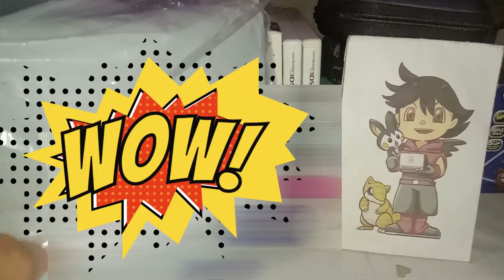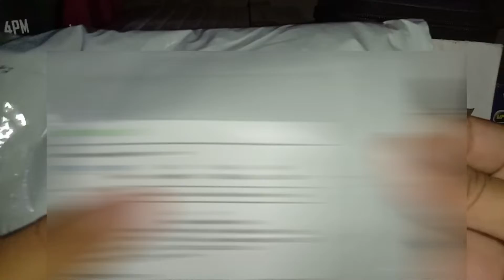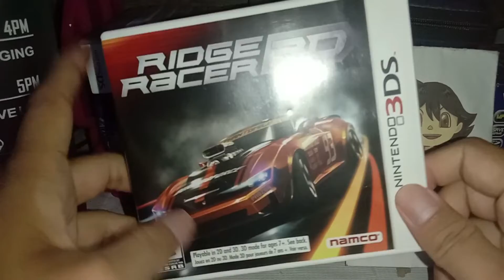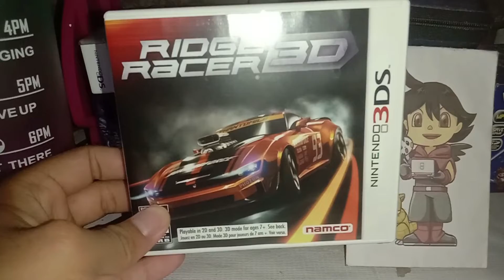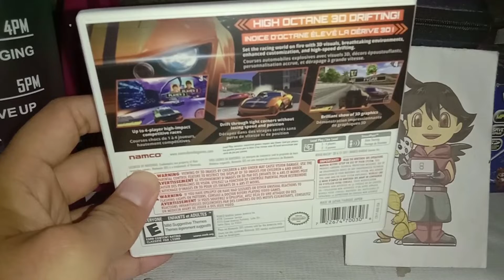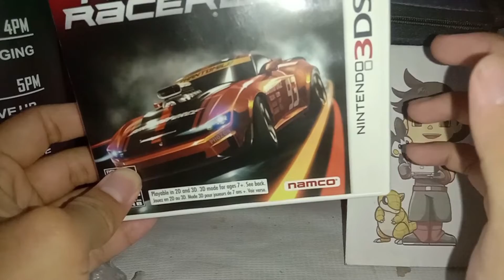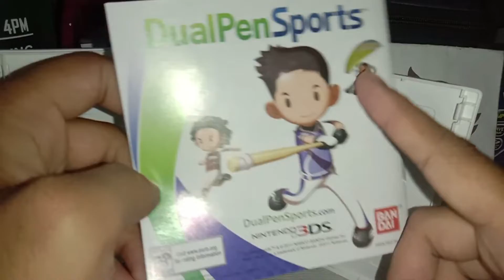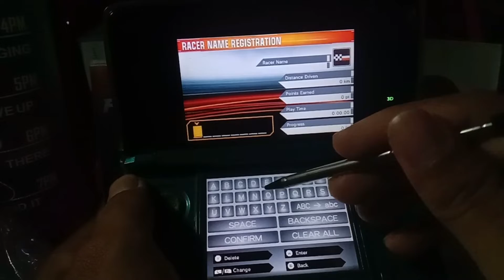Tahun 2022 Masih Beli Game Nintendo 3DS?! -- Unboxing Ridge Racer 3D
Ketika Nintendo 3DS perlahan ditinggalkan, saya justru masih beli cartridge gamenya di tahun 2022. Kali ini game apa yang saya beli? Langsung tonton videonya!!